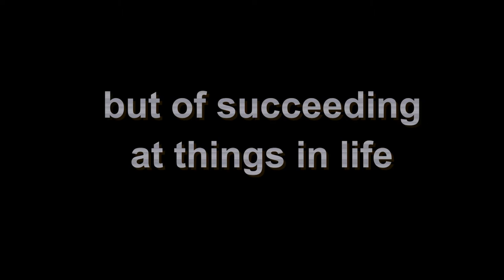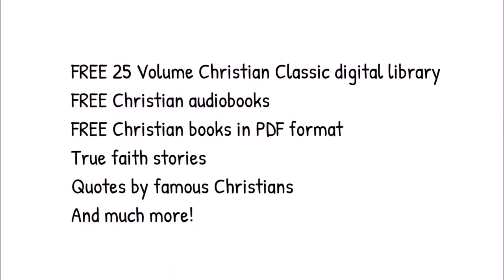Our Greatest Fear Should NOT be of Failure . . .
Quote by Francis Chan about success.